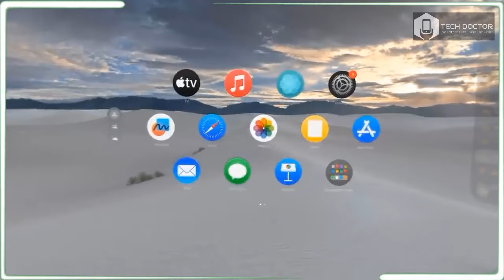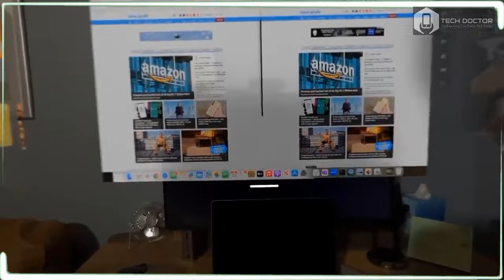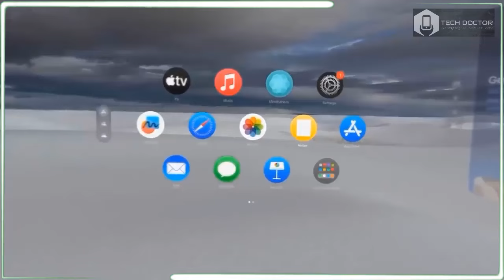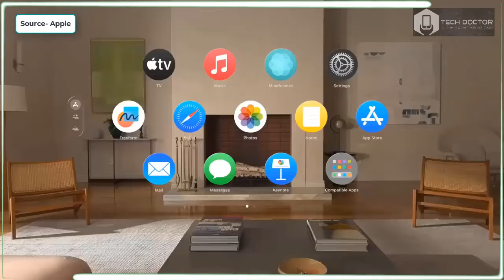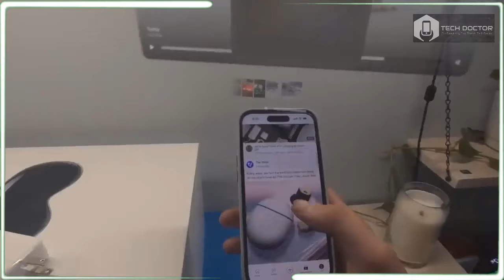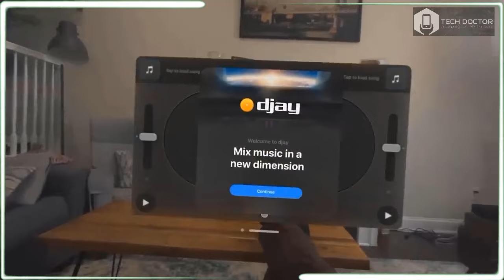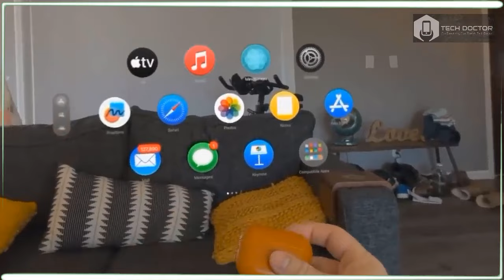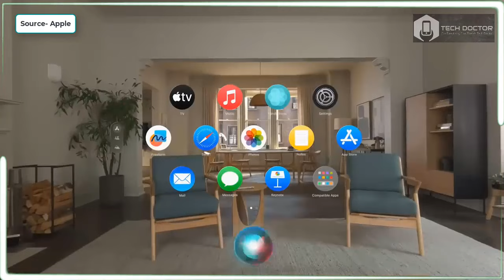Apple Vision Pro Review: The $3,500 Goggles!